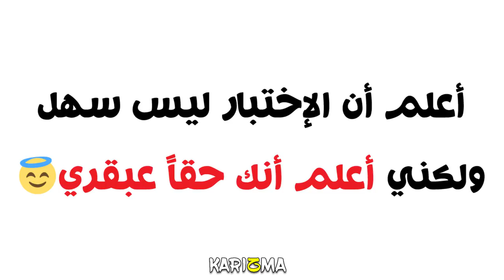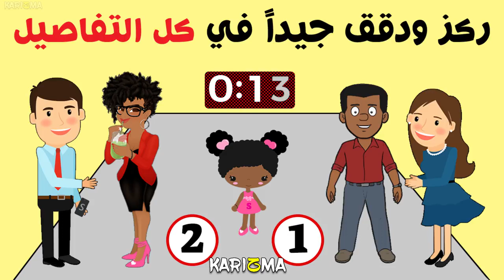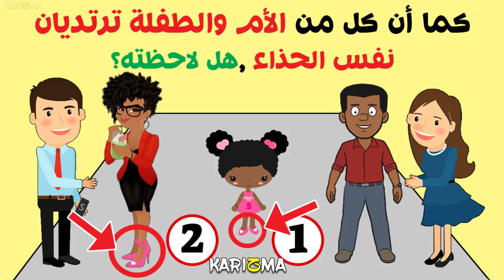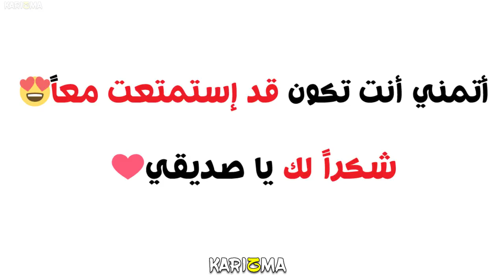لغز صعب مع الحل سيحدد مستوى ذكائك وقوة عقلك !!